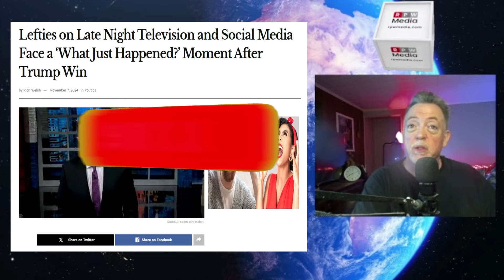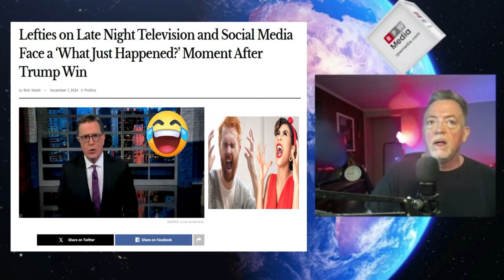Trump’s Win Shocks Liberals & Fake News Media—Reactions You Missed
Witness the most intense and hilarious meltdowns from left-wing media and social media liberals because Donald Trump won the 2024 presidential election! From Stephen Colbert's F-bomb to Jimmy Kimmel’s rant on how it was a bad night for everyone (except Trump supporters!) and Rachel Maddow's doomsday prophecies, we get into the best reactions from late-night TV and social media. These clips reveal how Hollywood and media elites are grappling with Trump’s second victory. The late night TV bias was on full display. Stick around for a humorous twist at the end!

👉 *Livestream every Friday at 6 PM EST: Tune in for our weekly conservative news and humor livestream, where we tackle the biggest stories of the week with common sense and a touch of sarcasm.*

Join us every Friday for our livestream, where we break down the week’s craziest news stories!*